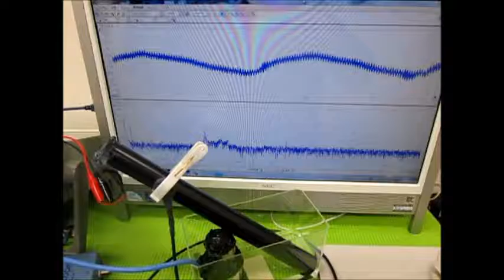オリジナル超音波実験 Ultrasonic experiment （超音波システム研究所 ultrasonic-labo）